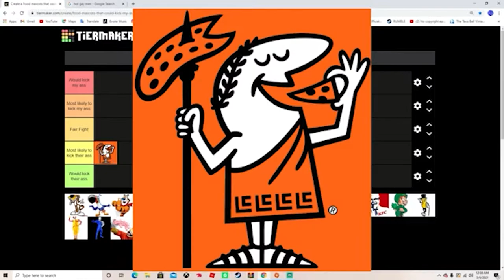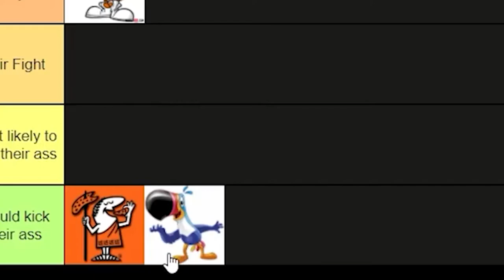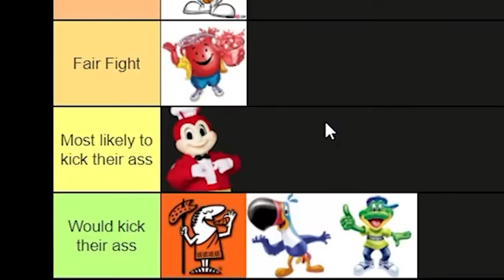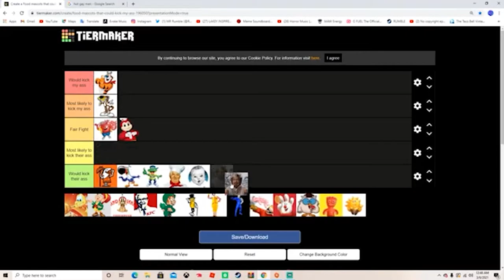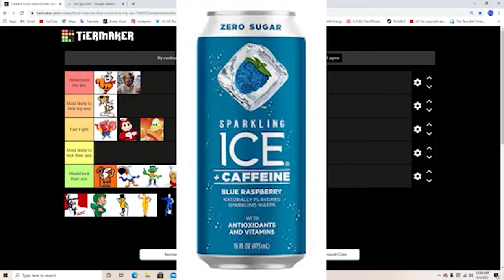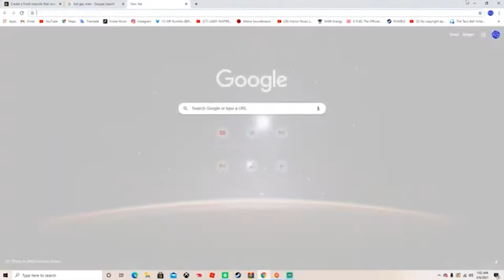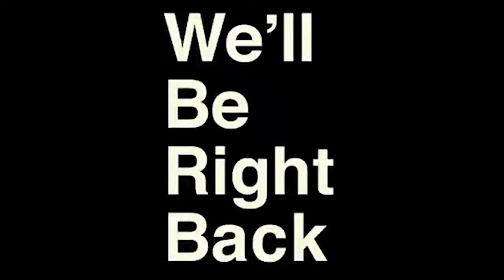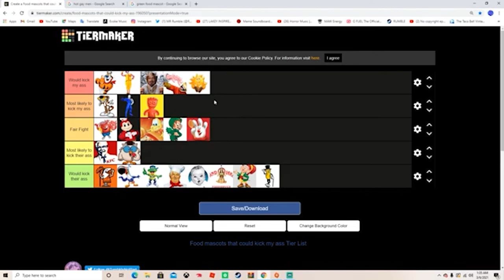RANKING FOOD MASCOTTS OFF FIGHITNG ABILITY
IN THIS VIDEO RUMBLE TAKES HIS TALENTS BACK TO THE TIER LISTS BECAUSE THERE IS MORE WORK TO BE DONE.